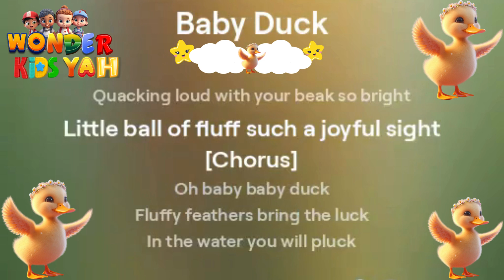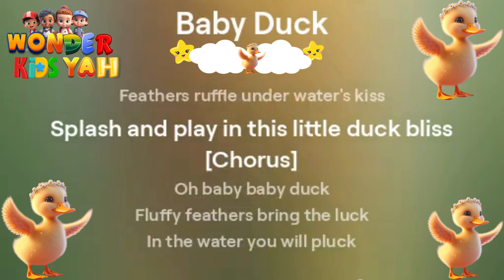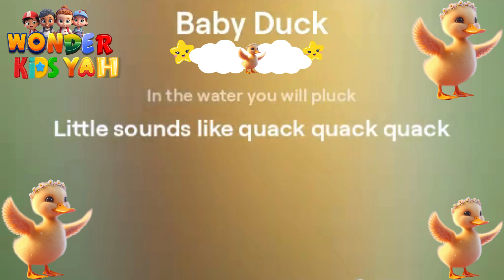Wonder Kids Yah - Baby Duck Sing-Along